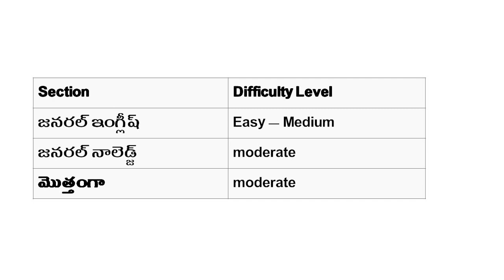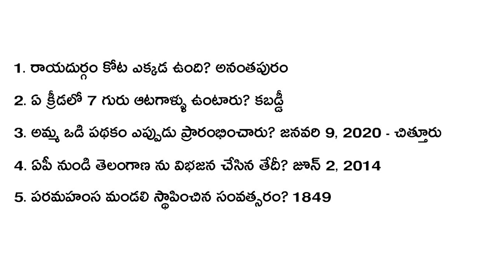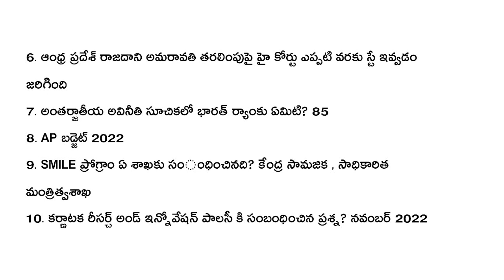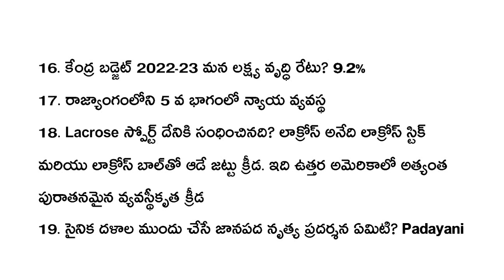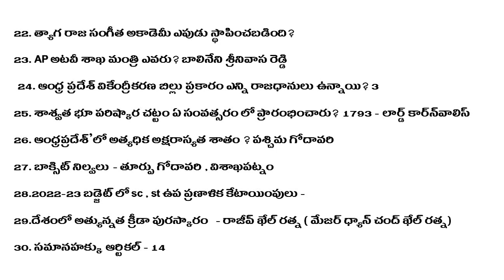AP జిల్లా కోర్టు పరీక్ష లో అడిగిన ప్రశ్నలు | QUESTIONS ASKED IN AP HIGH COURT EXAM 23rd Decmber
QUESTIONS ASKED IN AP HIGH COURT EXAM HELD ON 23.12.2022
QUESTIONS ASKED IN AP HIGH COURT EXAM HELD ON 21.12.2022
QUESTIONS ASKED IN AP HIGH COURT EXAM HELD ON 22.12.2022